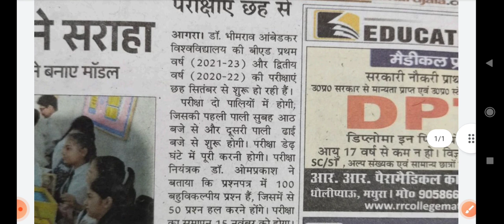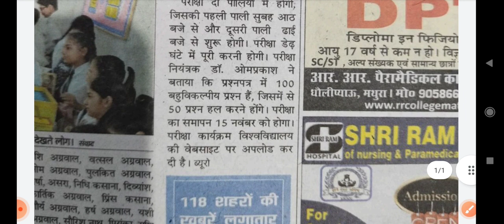Agra University B.ED Exam Date 2022 || B.ED 1st/2nd year || Agra University latest news